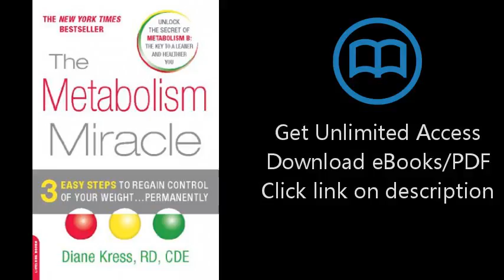Download The Metabolism Miracle: 3 Easy Steps to Regain Control of Your Weight . . . Permanently PDF